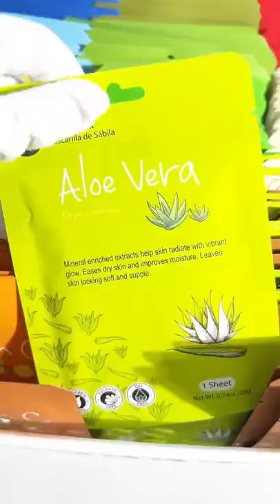OMG😱SHE ORDERED SHEET MASK, LIP CARE SCOOP & BAG😍